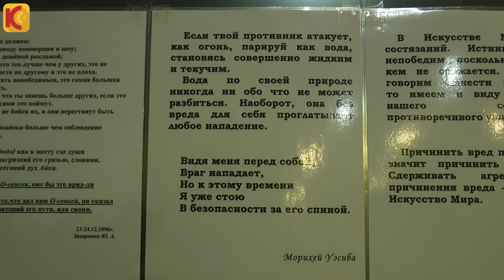Секция Киокушин Каратэ, ул. Героев Бреста, 86-А.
Секция Киокушин Каратэ, г. Кременчуг,  ул. Героев Бреста, 86-А.